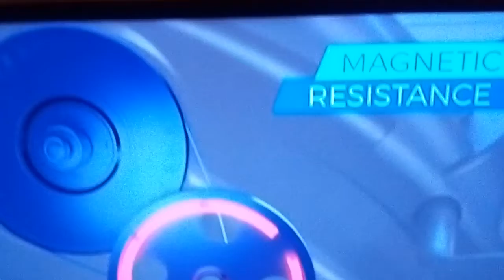This is good , helps, u can loose weight